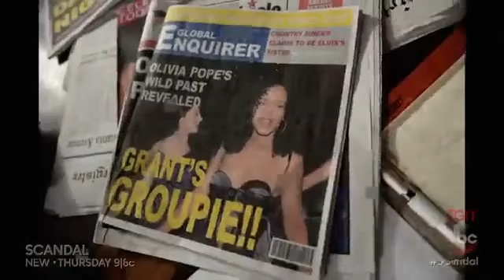Scandal 5x05 "You Got Served" Sneak Peek #2 SUB ITA